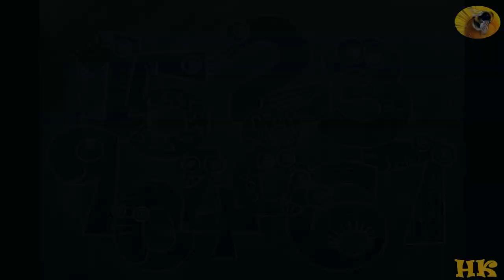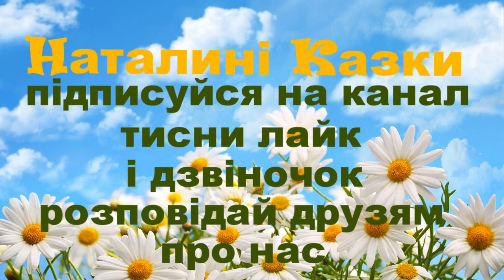Просто Олесь друг (скорочено) - Всеволод Нестайко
Пропоную для вашої уваги це відео із  прозовим твором українського автора Всеволода Нестайка "Просто Олесь друг" (скорочено). Бажаю приємного перегляду та задоволення від прослуховування.
Предлагаю вашему вниманию это видео с  прозаическим произведением украинского автора Всеволода Нестайка "Просто Олесь - друг" (сокращенно).